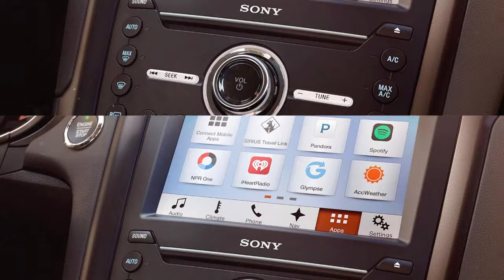2017 Ford Fusion Springfield MA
The 2017 Ford Fusion, striking in looks and equally impactful in function.

With intelligent all-wheel drive, the ride and handling, electric power assisted steering, technology including Sync 3, SmartGauge with EcoGuide, Voice activated Touchscreen Navigation; shall we continue?

Or call Sarat Ford to schedule that test drive.

With too many available features to mention here, we prefer for you to experience the 2017 Ford Fusion for yourself.

Or better yet stop in at 245 Springfield St. in Agawam Massachusetts,

Sarat Ford, the Premier Ford Dealer serving the Springfield area and all Western Massachusetts.

If you have been looking for the 2017 Ford Fusion Springfield Massachusetts, you will be pleased to know that you can see it in all its glory at Sarat Ford. This model has managed to blend great exterior design and looks with varied powertrain options as well as lots of space and tech for entertainment and safety.

The styling has been likened to the Aston Martin and it’s classed as a mid-size sedan, however the space inside makes it comfortable for drivers and passengers. The 2017 Ford Fusion Springfield Massachusetts has been giving updated styling to both the front and back of the vehicle, a new platinum trim and even extra performance from the Fusion Sport. On the outside it is an attractive sedan thanks to the fastback shape and wider sleeker grille. This is finished by the new LED headlamps and taillamps as well as the chrome rear strip. Even the wheels have been redesigned.

The 5th Powertrain option gives you a twin turbo 2.7 liter V-6 engine if you choose the Sports trim with 325 hp and 380 lb-torque. With the all-wheel drive as standard it is able to offer more power than bigger engines of the same calibre. It dampens potholes by automatic adjustments too for a more comfortable ride.

The base has 178 hp 2.5 cylinder and 6 speed automatic. There’s also the EcoBoost which gives you a 1.5 liter engine and a stop start system that will come as standard. The fuel is efficient and there is even a hybrid available giving 40 mpg. Quality, safety and all the tech you could possibly need with trims to suit each driver your wait is over. Even the outside noise is dampened. To see the 2017 Ford Fusion Springfield Massachusetts for yourself visit us at Sarat to find out more.

2017 Ford Fusion Springfield Massachusetts